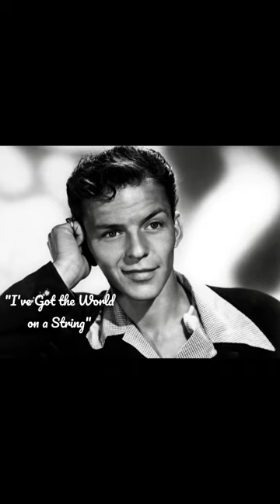«I've Got the World on a String» - Frank Sinatra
"I've Got the World on a String" is a classic song that was written by Harold Arlen and Ted Koehler. The song was first introduced by Cab Calloway in the 1930s and has since been covered by many other artists, including Frank Sinatra, who recorded a popular version of the song in 1953.
Frank Sinatra's rendition of "I've Got the World on a String" is notable for its swinging rhythm and Sinatra's smooth, confident vocals. The lyrics of the song describe a feeling of invincibility and joy, with the singer proclaiming that he has the world on a string and that nothing can bring him down.
The song has since become a beloved classic of the American popular songbook, and it remains a popular choice for jazz and swing musicians to this day. It is often cited as one of Sinatra's most iconic and influential songs, and it continues to be enjoyed by music fans of all ages.